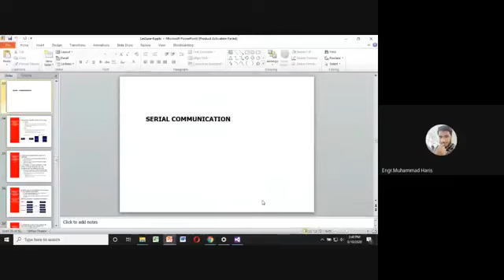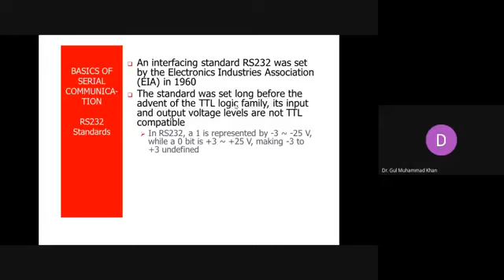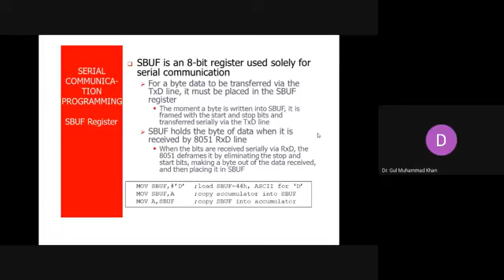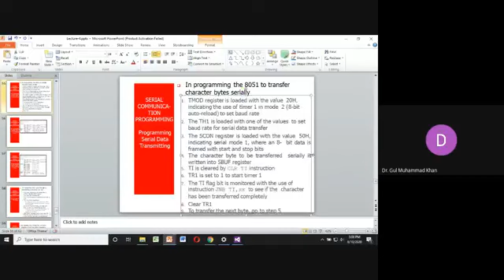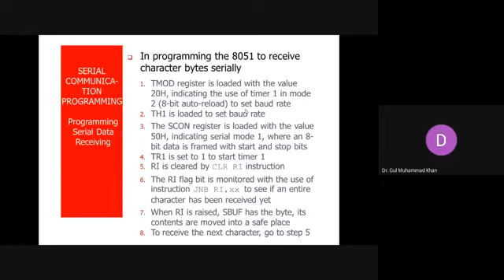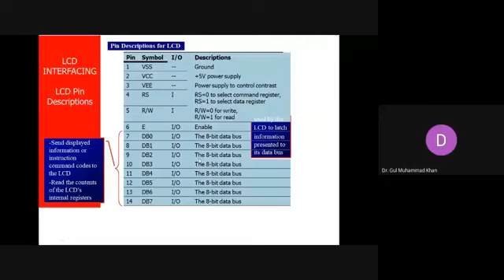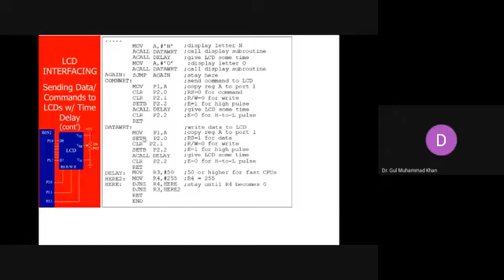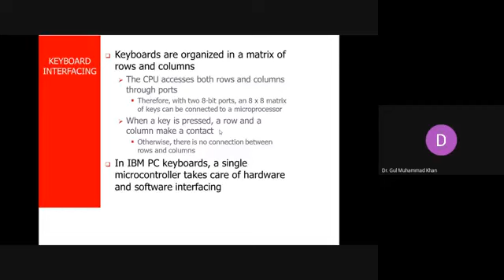serial communication 8051 microcontroller.